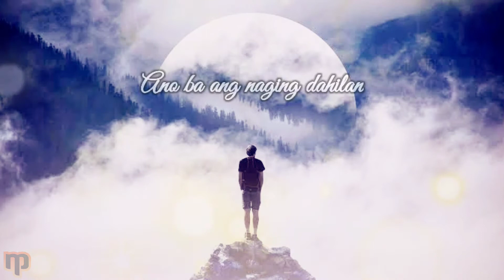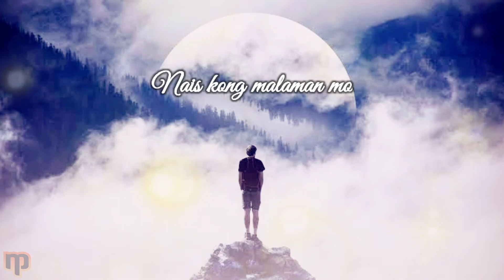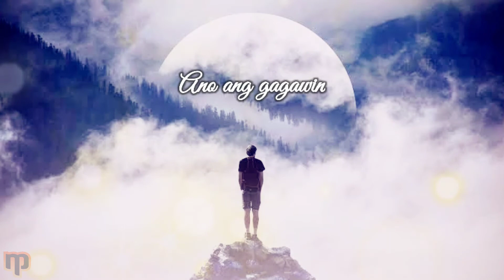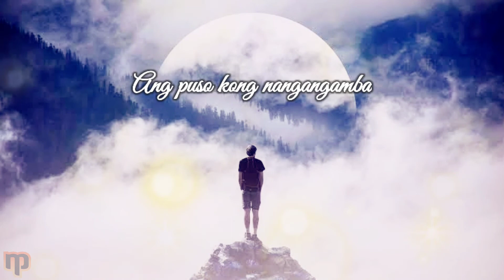Pangako (Lyrics) - Kindred Garden